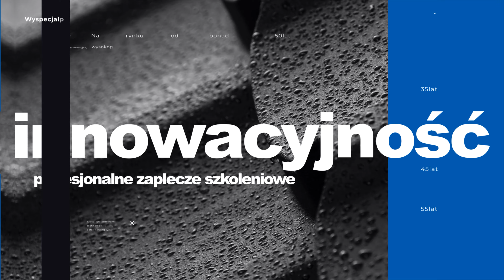Odc. 3 BT NEWS – Wywiad z Michałem Wnękiem, Dyrektorem ds. Zakupów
Czy zastanawialiście się kiedyś czym konkretnie różnią się materiały wsadowe, jak wpływają na cenę i jakie panują trendy na rynku budowlanym w Polsce i zagranicą?

Na co powinniśmy zwracać uwagę przy wyborze pokrycia dachowego? Na te i inne pytania znajdziecie odpowiedź w najnowszym odcinku BT News.